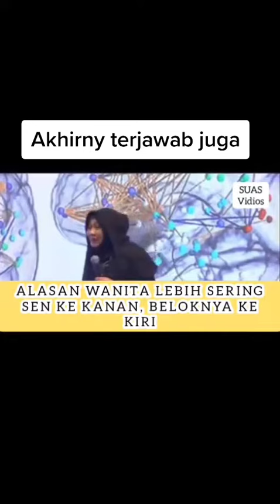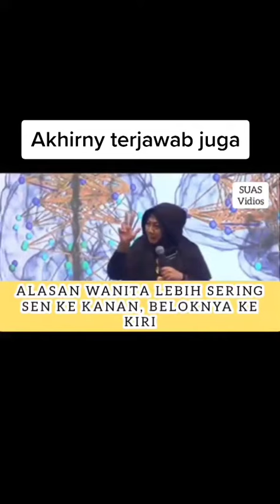nunjuk kanan tapi kiri ,😃 - dr aisyah dahlan